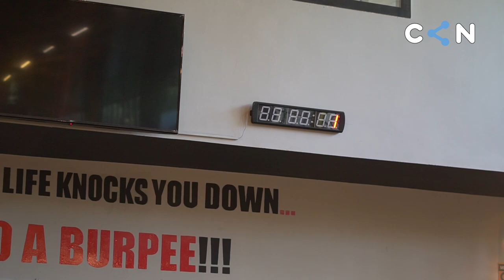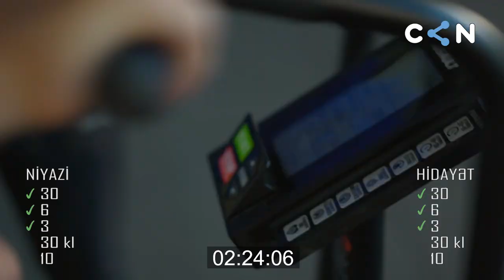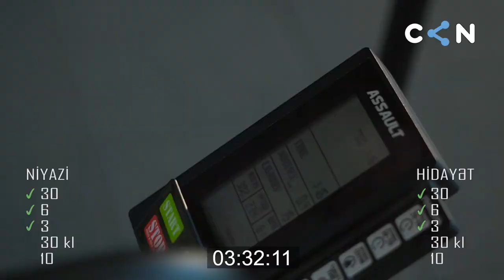Karateçi Niyazi Əliyev yoxsa cüdoçu Hidayət Heydərov? I Üz Üzə #5